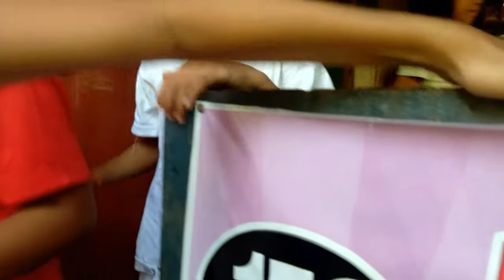ANG CLASSMATE KONG MULTO | THE CUTEST